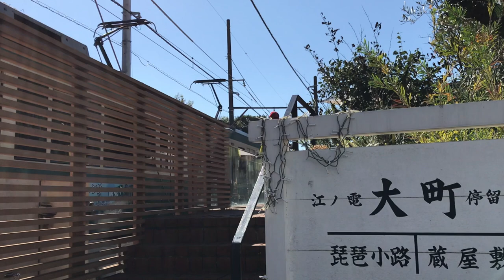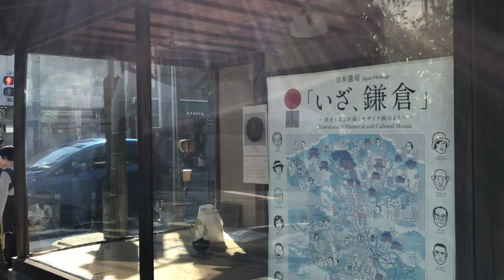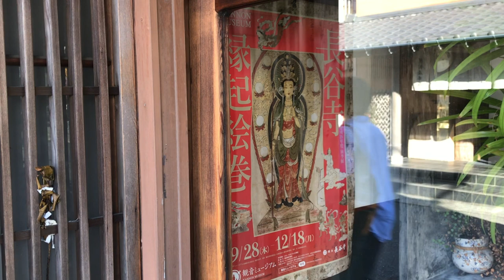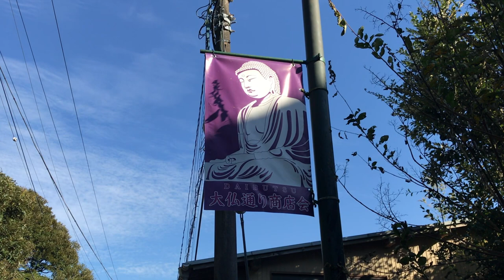Kamakura Walk - The road to Daibutsu / BGM "Time goes by" Megurine Luka by Coo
A short video clip of walking to the Great Buddha of Kamakura.
The west exit of Kamakura Station / Onari-Dori Street / Enoden Line / Roku-jizo / Sunshodo / Koshinzuka / Yoshiya Nobuko Memorial Museum / Kamakura Museum of Literature / Amanawa Shinmei Shrine / Hase-dera Temple / Daibutsu